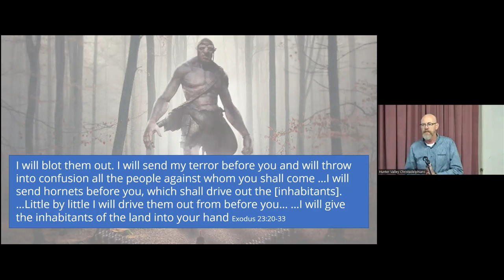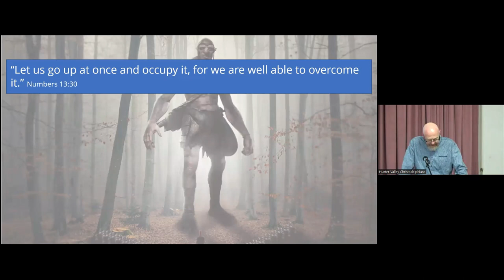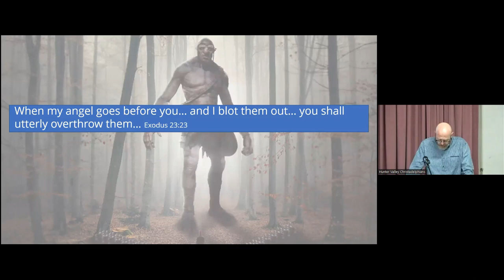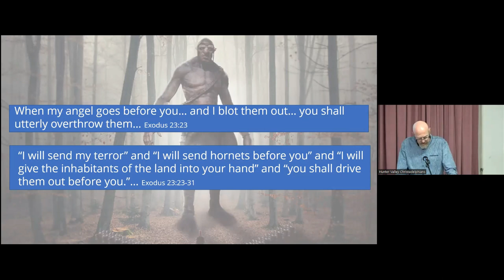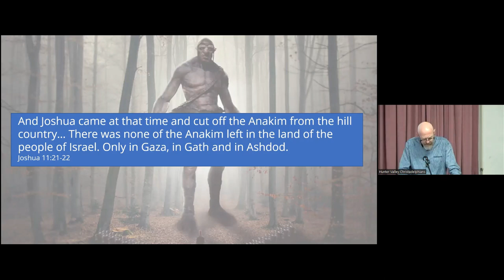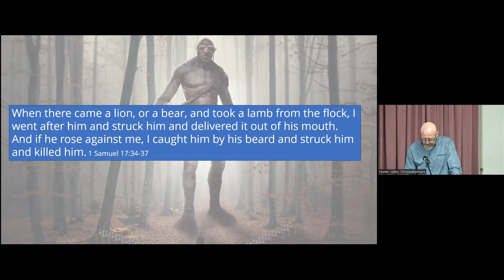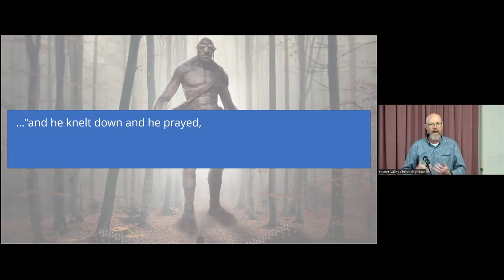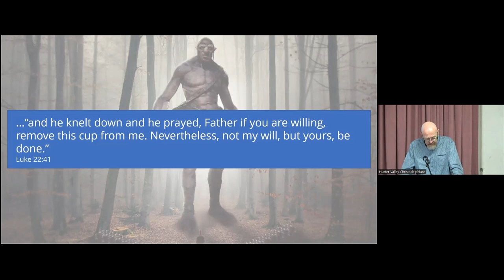HVE Memorial Meeting - 29 May 2022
Speaker - Bro Mic O'Neil
Theme - Fighting Giants
Reading - Numbers 13